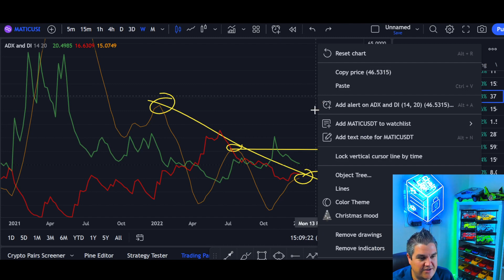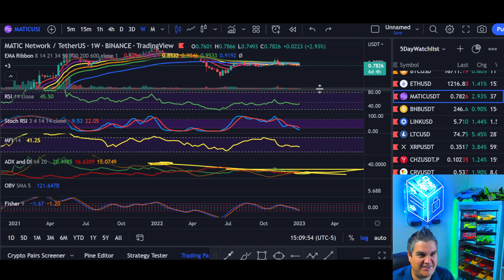MATIC Buy, Short, or Hold?! Matic Price Update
MATIC Buy, Short, or Hold?! Matic Price Update.  We look at the daily and weekly charts of MATIC price and see where we might be headed next.  When could MATIC price explode again?!  I'm Glad you asked! Let's see what the MATIC price charts are saying today!

If you want to take control of your financial life in crypto, then you must take your education to the next level first!  If you want more than what you see in my Youtube videos, be sure to check out my Patreon link below with exclusive Telegram Alerts channel, daily private updates, weekly premium-only videos and teachings.   Invest in your financial future today for only $35/month and no long-term commitment!